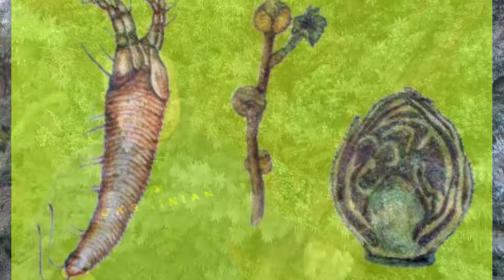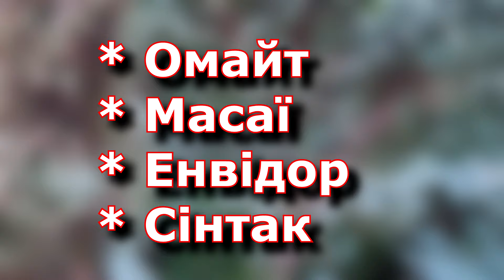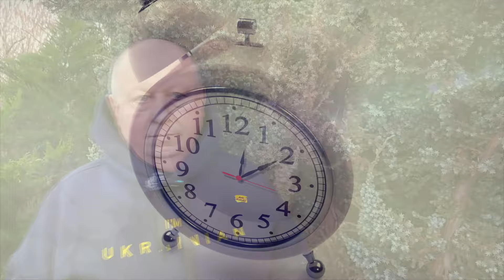Кліщі. Як правильно вибрати препарат для боротьби з кліщами у саду.